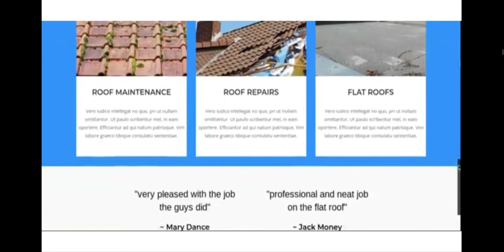Roofer SiteOrigin Lead Generation Template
Best way to market your Business or Services
A Super collection of SiteOrigin Lead Capture Templates.
Generate and capture leads to market and  grow your business.
All Templates are: Fast loading, Mobile responsive and easy to customize to your needs-you can add custom images, text and forms.
Suitable for roofers,roofing contractors, builders etc.